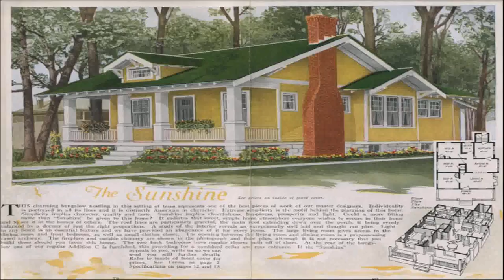House Design Bungalow Style (see description) (see description)